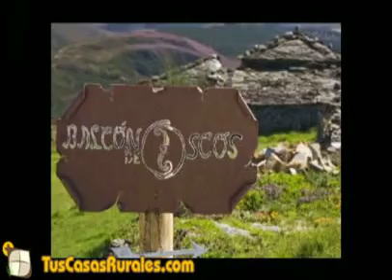Apartamentos Rurales Balcón de Oscos | Apartamentos Rurales en Asturias | TusCasasRurales.com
Antigua casa tradicional, típica de la zona, rehabilitada con esmero utilizando madera, piedra y pizarra.